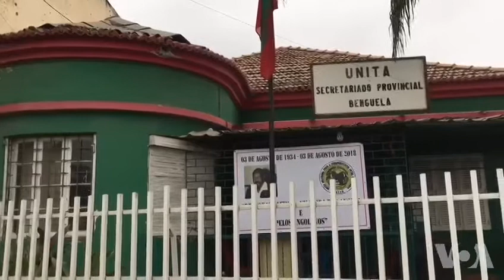Isaías Samakuva na direcção da UNITA mesmo quando deixar de ser presidente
No término de uma visita à província de Benguela, onde conversou com o Governo Provincial, Isaías Samakuva revelou que continuará na direcção da UNITA mesmo quando deixar de ser presidente do partido